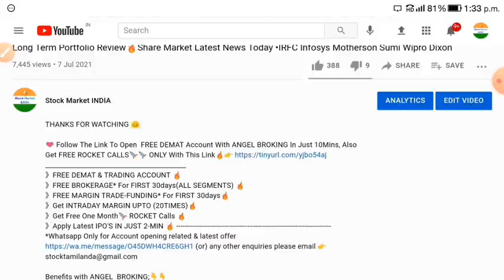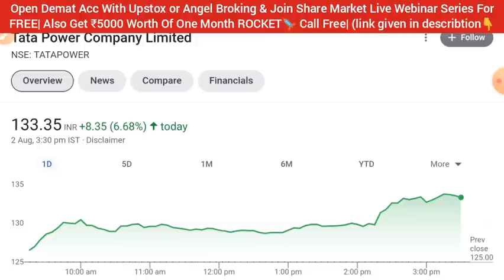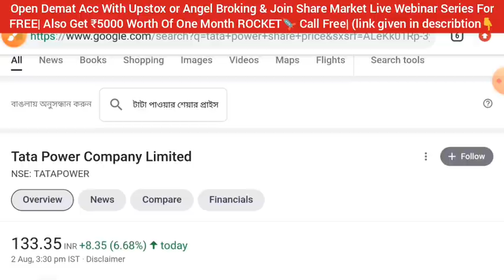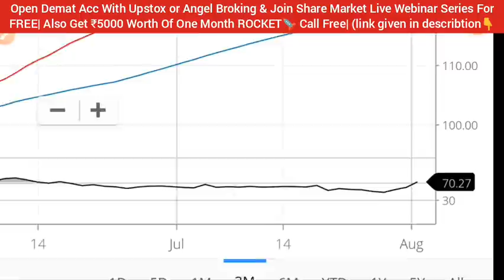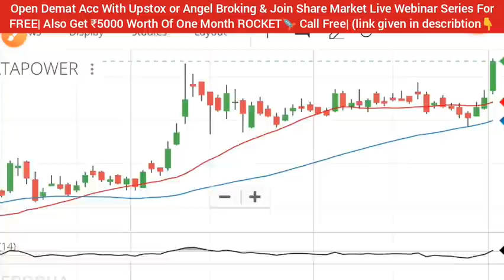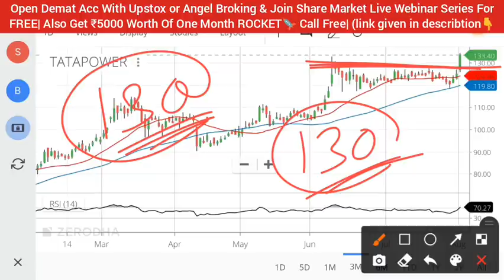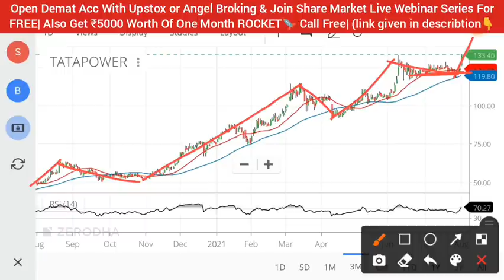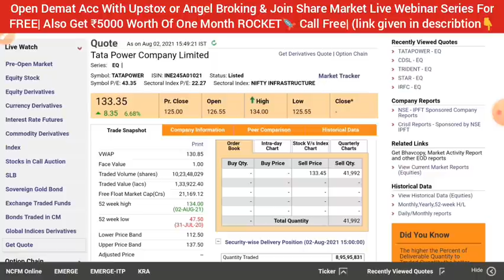TATA POWER SHARE LATEST NEWS • TATA POWER STOCK PRICE ANALYSIS • SHARE MARKET LATEST NEWS TODAY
🔥Webinar series (Live session 5-6 covered) Language (Hinglish)👇

🔰 Money Management.
🔰 Trading Psychology.

tata power share app,
tata power share bonus,
tata power share bajar,
tata power share sanjiv bhasin,
tata power share zee business,